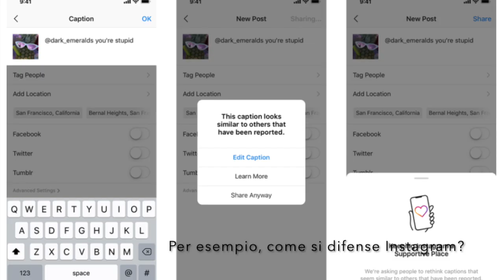FakeFinder x Luiss LawLab 1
Introduzione al progetto FakeFinder x Luiss LawLab